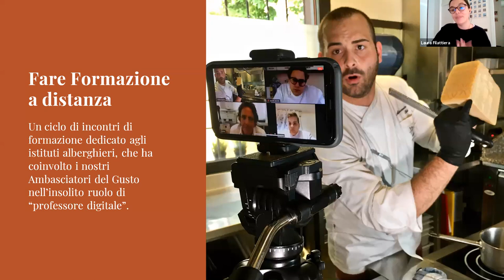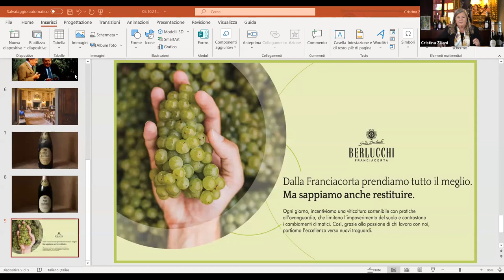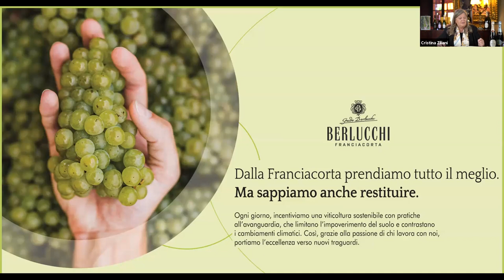IL VINO | Alessandro Pipero [Fare Formazione - ADG Digital Weeks]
Il Vino: al centro del menù. Dalla vigna alla tavola: impareremo a conoscere le diverse tipologie di vini provenienti dal territorio della Franciacorta e scopriremo come rendere il più tradizionale calice di vino un ingrediente principe del menù. Abbandonare l’idea che esso sia un semplice bicchiere con cui accompagnare un buon piatto non è solo possibile ma è anche molto interessante!

In collaborazione con Guido Berlucchi